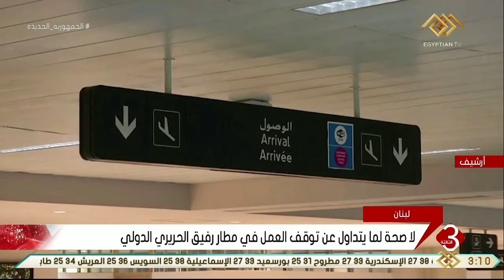نشرة الثالثة | الرئيس عون لتقي البطريرك الماروني في قصر عبدا